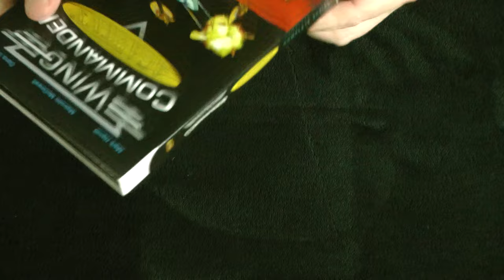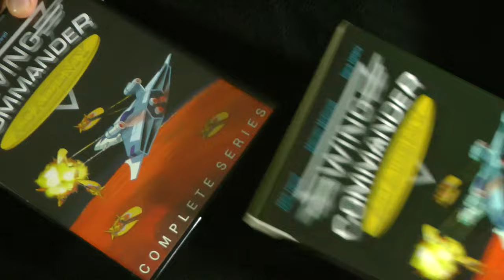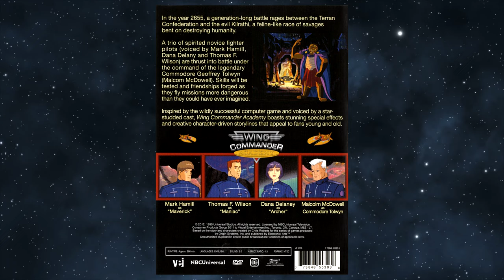Closer Look - Wing Commander Academy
Taking a short Closer Look at the Complete Series DVD set of the short lived animated series, Wing Commander Academy based on the once mega popular vid3eo game franchise!

Amazon links (I receive a small remuneration for your qualifying purchases.

Or click the "Thanks" button!

Visit me elsewhere on Teh Interwebz:
Live Gaming, Geek Chat, Behind the Scenes and Chill Streams on Twitch

physical media